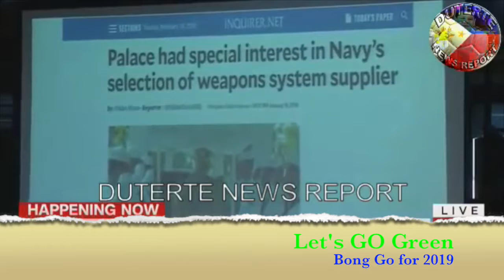Bong Go for 2019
Dr. Anacleto Belleza Millendez, Founder of the Beautiful Heart Foundation organized the Bong Go for 2019.